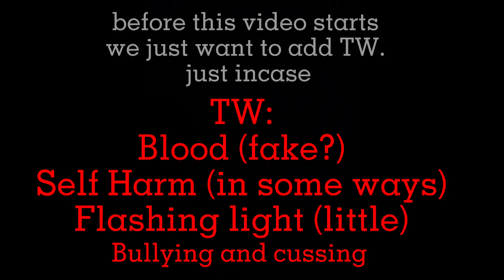Brother! SVSSS Shen Jiu & Yuan Sibling Au TW;BL0ÕD & Self Hąrm? {No ships}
⚠️LOWER YOUR VOLUMES the audio is loud⚠️ Daki's voice🛐
i really like this Au thats why i made this. help im crying- i just found out that one of my idols noticed me ackk-  🤧😩🤌 senpai notic- *cough* just kidding about the senpai part tho- but senpai, is correct too, cause their my(our) senior,  welp we probably are not gonna post again for a month, im sorry for that but we have reasons;
-School (home works go brrr)
-No Motivation
-is probably playing genshin or roblox
(welp be prepared because we maybeee, will do genshin content. cause this channel is in 2 or more fandoms, so there wont only be donghua content you'll see in this chan. )

but who knows maybe we'll upload something...on valentine's~
welp girls, boys and those in between, see you on our next vid, thanks for all the support you have given us! always eat on time! and drink your water to keep hydrated stay safe y'all

-Akira